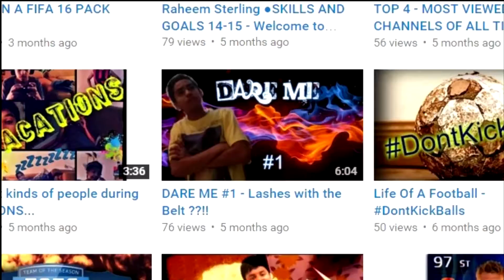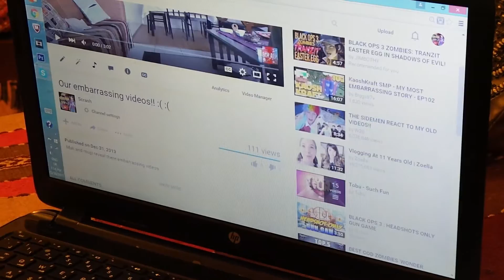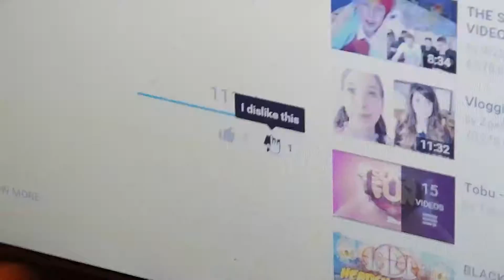DARE ME - DISLIKING OWN YOUTUBE VIDEOS ?!?!?! (EP.2)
FINALLY...
A DARE ME EPISODE..
DISLIKING MY OWN YOUTUBE VIDEOS??